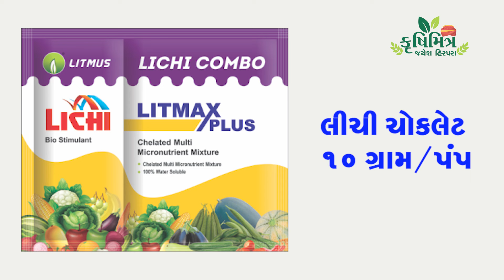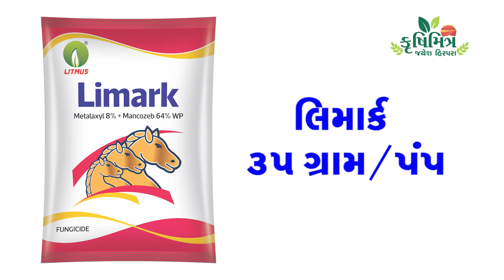ડુંગળીના પાકમાં જલેબી, બાફીયા રોગના નિયત્રંણ વિશે શ્રી પરેશભાઈ ગોસ્વામી સાથે વાર્તાલાપ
કેમ છો મિત્રો.. હું તમારો મિત્ર જયેશ હિરપરા B.Sc.(Agri)
તમને ખેતી વિષયક માહિતી આપતો રહીશ તો અમારી ચેનલને તમે અત્યારથી જ સબસ્ક્રાઈબ કરી લો, જેથી તમને અવનવી માહિતી મળતી રહે..